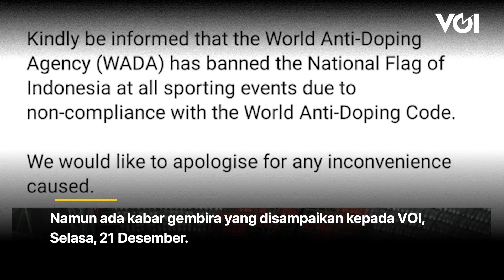Piala AFF 2020, LADI Terus Berusaha Bendera Indonesia Berkibar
Dalam perhelatan Piala AFF 2020 yang berlangsung di Singapura, pihak penyelenggara mengumumkan terkait dilarangnya bendera Merah Putih dikibarkan. Menanggapi hal tersebut, pihak LADI menjelaskan bahwa Indonesia masih tidak diperkenankan mengibarkan bendera Merah Putih lantaran sanksi WADA belum dihapuskan. Namun ada kabar gembira yang disampaikan kepada VOI, Selasa, 21 Desember.